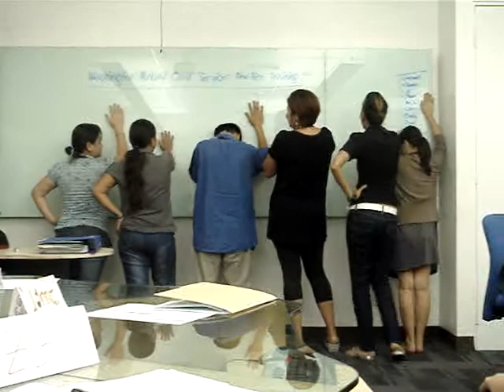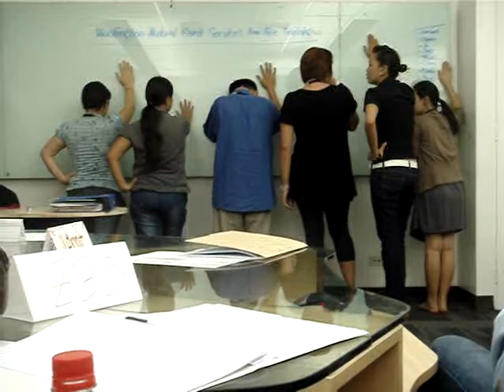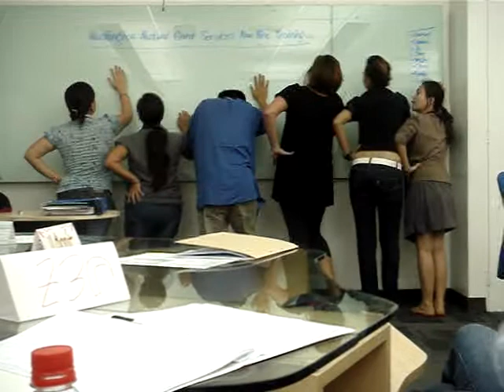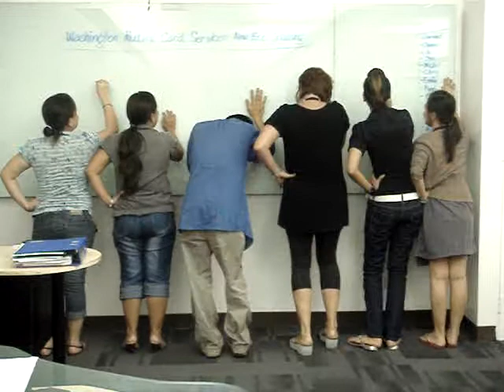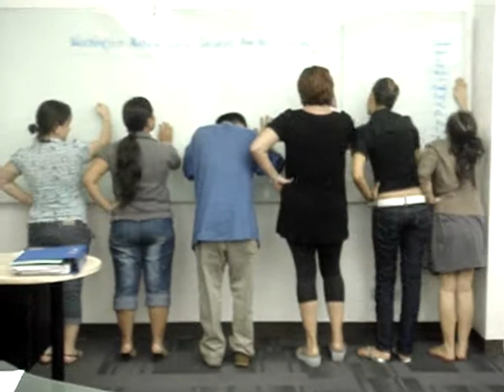spell that butt!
the butt spell dance

song: britney spears- gimme more